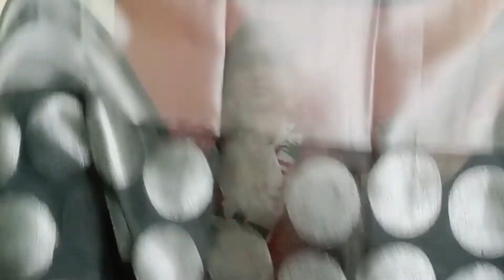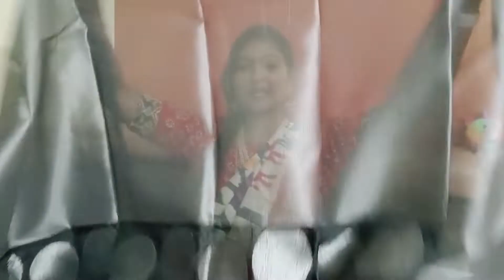meesho sarees Online shopping COD ava meeshoHaul festival collections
meesho jewellery set s-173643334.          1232/-